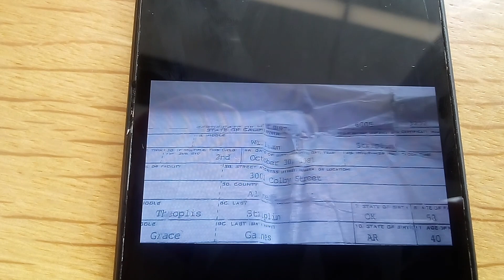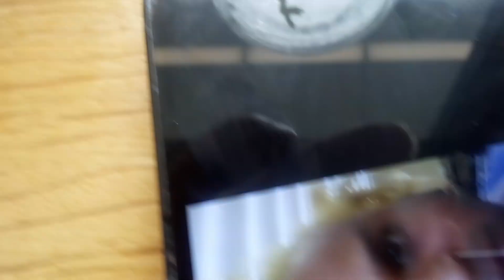Special Council David C. Weiss - Hunter Biden tried to have me killed to use my usa citizenship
please go to youtube.comall Points Bulletinyoutube.comapbyoutube.comsketch catch season 1youtube.comheaven radioyoutube.comchief of police Pamela Smithyoutube.commetropolitan Police Department Homicide Detectivesyoutube.comus supreme court plaintiff Aaren Williams Striplin vs defendant joe biden case of slaveryyoutube.com prime Minister of Japan Officeyoutube.comdj akie ave radio station fm segments 1 through 20youtube.comdance sketchyoutube.comsketch stepyoutube.comMerrick Garlandyoutube.comspecial Council jack smith youtube.comChristopher WrayYouTube.comnico nico dougayoutube.comdentsu youtube.comaaren w striplin nw street washington dc 20001youtube.comUnited States Senateyoutube.comimpeachment Committee Impeach Joe Biden & Kamala D Harrisyoutube.comfbi crime labthey hire tv show criminal minds behavior analysis unit to kill me because malia obama robot hunter biden misses this is hunter biden gun usedbarack obamajoe bidendonald john trumpkamala d harris Microsoft killed shantell Renee Pervoe - lunnie - stokes - jeanpeirre pulled out her eye then shot out her eye because mailed every reciept purchase of my church inheritanceTabernacleTabernacle of Godheavenseven Churches of Asiathen drowned her in ocean saying dance for tiffany trump & donald john trump is not guilty while i was at ciudad park they ordered nuclear bombs from north korea to bomb united states of America or i be killed like shantell renee pervoe & forced me to say it or be killed they had an korean war wall their used in their 30 year terrorist account the presidents & vice president did an 30 fixed income real estate approach to home invasion homicides band bank robberies church pillage they killed 20 people to have the presidents 200 paraplegics using  killed people usa citizenship & passports so fir thirty years each striplin family member was forced to get ten sets of their social security cards and identity documentspresidents gave my art to first boy robert hunter biden & that is how robert hunter biden got his art gallery they devised an murder plot to kill me were to send me to william taff 27 president today as john g roberts jr whom may be jack on tv show alias an cia impersonator to file an ransom court case & they with give shantell renee pervoe back with out her eyes if i get an tent ll cool j was waiting to kill me in blair house shelter 635 i street nw washington dc 20002 an shelter that was not an shelter but arranged by presidents & dc mayor muriel bowser to kill me & cut out my heart to give to trump after i went to courts to pay  ransom robert hunter biden comes back in with donald john trunp barron william trump mary trunp eric trump rapper lil bow wow actor adam rodriguez tv show csi miami tv show csi las Vegas tv show csi new York tv show ncis tv show criminal minds behavior analysis unit tv show criminal minds suspect behavior p diddy kim jones  & barry armani jones alive in an skasket demanding my audible art also an court exhibit they demanded their kill aaren Striplin cut eyes out & barry paraplegics aaren striplin alive never to die in fake shelter or aaren striplin does youtube.com china militaryYouTube.com north korea militaryyoutube.com japan militaryyoutube.com Vietnam militaryyoutube.com wars and rumors of war then they planned to kill me and assume my identity as well robert hunter buden killed 8 people to kill me & pillage church he gave my tabernacle to his mom jill Biden Tabernacle of christ & kept my art gallery i want you to call the police  & file homicide charges on robert hunter biden he then broke into my mobility device to take healing of high priest aaron & gave my lame healer games to pheobe gates rory gates jennifer gates milynda gates bill gates of Microsoft they put every game on just dance sony play stationjust dance Nintendojust dance x box all you have to do is go down to the courts to see dc courts civil division 500 indiana avenue nw Washington DC 20001 plaintiff Aaren Williams Striplin - high Priest Aaron Tribe of Levi vs defendant joe biden case of slavery i am calling them transiets they all killed crime victims on service provider metroplis i say you check their mobility devices now ll cool j at martin Luther King Jr library trinh to kill me with their terrorist ransoms when they kill all those people & sent me up here to pay ransom dc mayor got brain health & dc health to kill me with them she joined the sex slave trade & is killing for court relief sought they are playing serial killing games food bingo & stiil kill & court fraud murderers i do not want no bombs or war i am an high priest against all war i do not want anyone shot or killed these serial killers should go to jail next day they committed united states treason on jannah striplin  they killed jannah striplin for my band bank & band & bank band 10/29/2023 sunday 8:20amplease file all points bulletin for Robert hunter biden has two accounts of us slavery